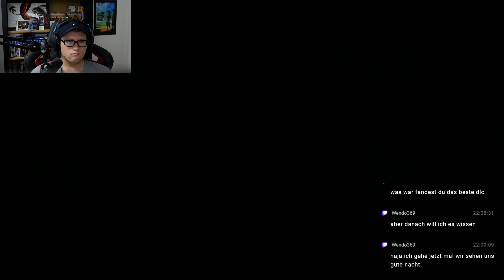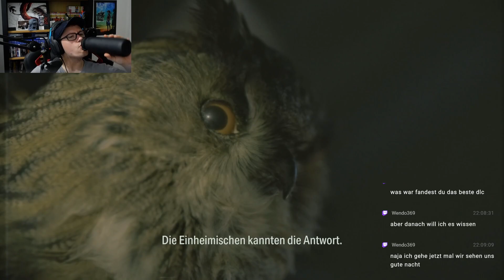ALAN WAKE 2 #019 - KAPITEL 3 Mädchen vom Ort °